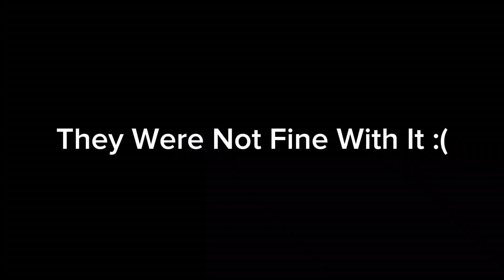Our Tribal Chief Has A New Place!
Welcome To The Channel! Check Out The Links In The 'About' Tab.

We Have a Feature For The Channel!
- Community Post, Check Back Daily For New Post.